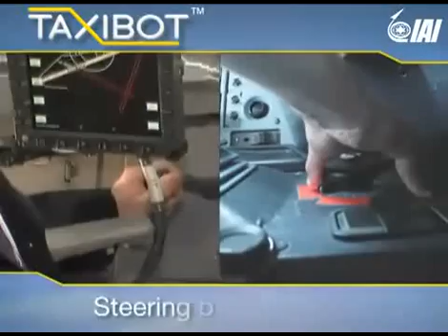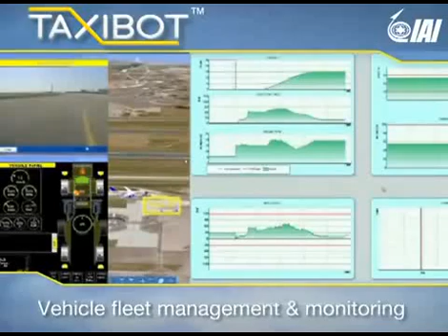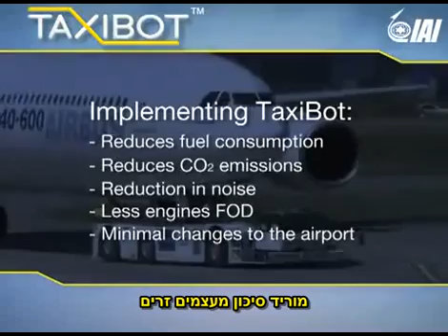טקסיבוט - טכנולוגיה ישראלית - כתוביות בעברית!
התעשייה האווירית פיתחה רובוט גרירה למטוסים בשדות התעופה, כך שהוא חוסך דלק, זיהום וסיכונים מיותרים למנוע.